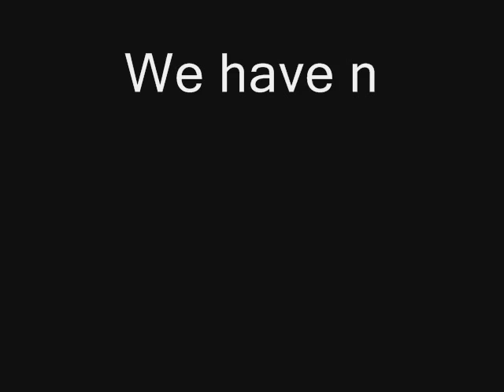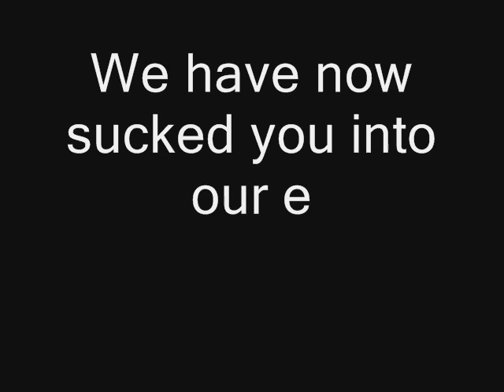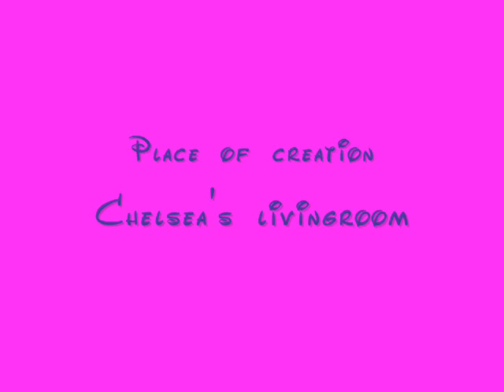Geysers vs. Geezers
This is just another movie description which is gonna make you want to watch our movie, you know, like every other movie description you've read in your entire life. Anyway, this movie is about... wait, I'll let you figure it out by yourself.